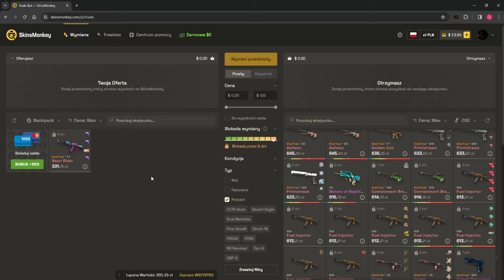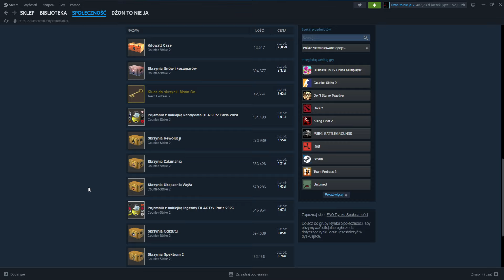Czy jestem optymistą co do kierunku cen na steamie?